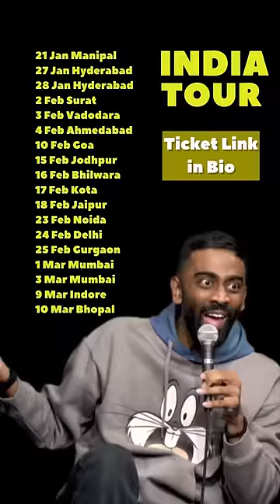Victim? | Pranit More | Ticket link in bio